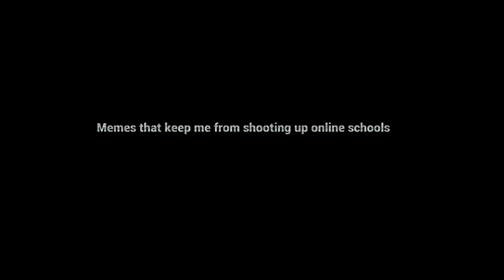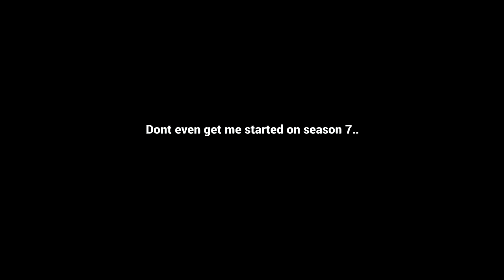fortnite but its annoying, relatable, and kinda funny